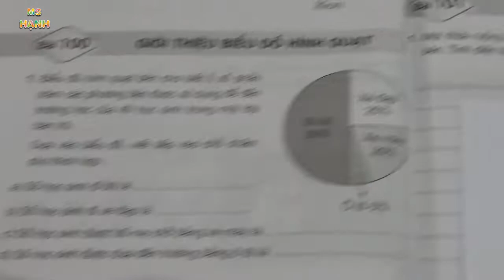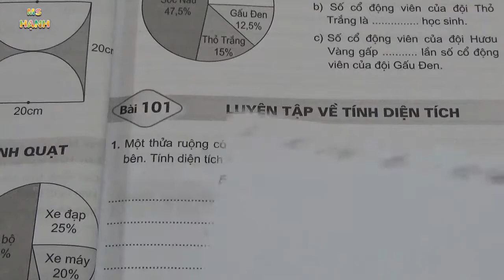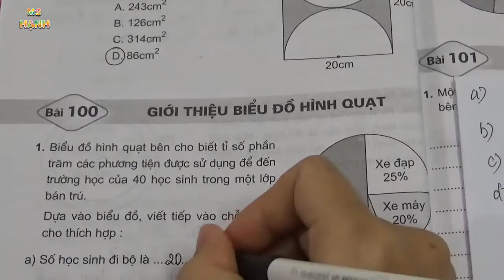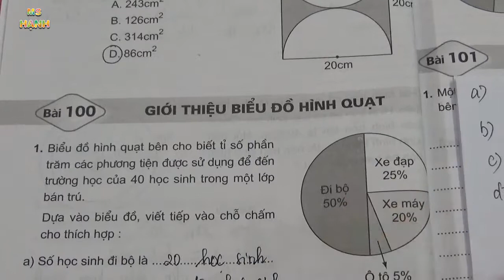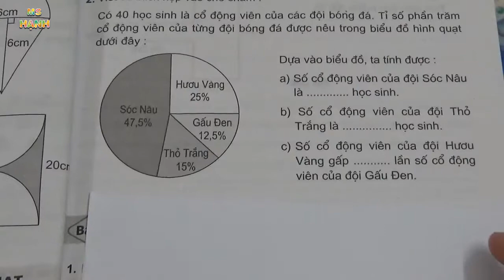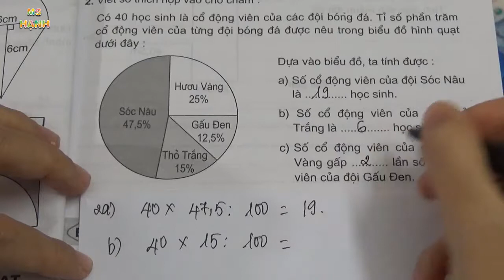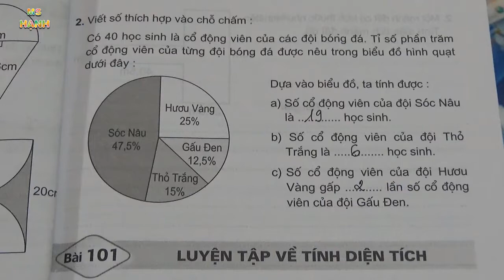Vở Bài Tập Toán Lớp 5 - Bài 100 - Trang 16,17 - Giới Thiệu Biểu Đồ Hình Quạt